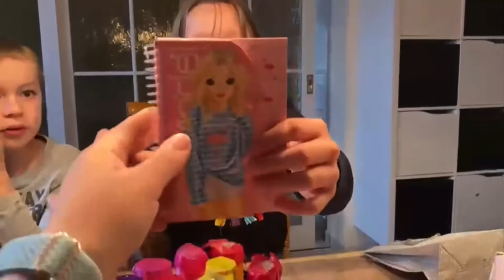Tag 4 vom Geburtstags Countdown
Hallo ihr lieben, heute packt Sophie ihr 4tes Päckchen aus:)
Nicht mehr lange dann hat sie Geburtstag

Viel Spaß :)

Notizbuch Topmodel
ich kann euch leider nur das Große verlinken

Die Produkte werden für Dich dadurch nicht teurer. Ich erhalte lediglich eine kleine Provision dafür, dass ich Dir den Link zeige. Ich bedanke mich herzlich, wenn Du diesen Link benutzt. So unterstützt Du mich und meinen Kanal.